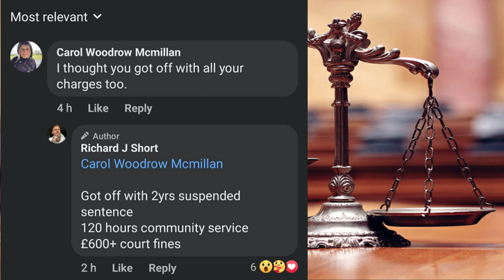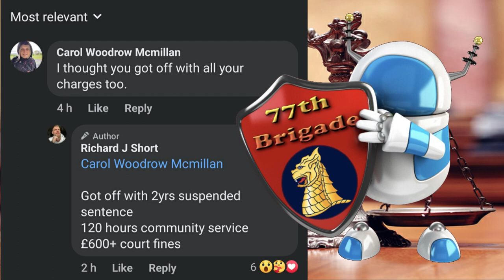Richard J Short gest away with it, or did he?